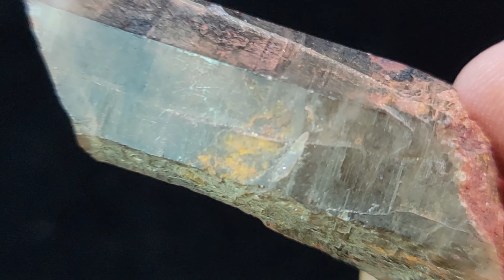Smoky Quartz #3 • SiO₂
This spectacular Smoky Quartz comes to you from Lake George, Colorado, and it's now waiting to come home with you

Quartz has a hardness of 7 and a specific gravity of 2.65. You can find Smoky Quartz in at least 90 known and recorded localities on Mindat within Colorado alone, and a couple thousand localities worldwide. Quartz is one of (if not) the most common minerals found worldwide, but its crystals of this quality are a bit more rare, so be sure keep an eye out for some sweet Smoky Quartz like this on your next hike!

While Smoky Quartz would make for a cool Silicon sample for element collectors, it would also make for a cool crystal for gem collectors, so you'd better be quick if you're looking to bring this one home!

The rest of the following is from Mindat:
A smoky-gray, brown to black variety of quartz that owes its color to gamma irradiation and the presence of traces of aluminum built into its crystal lattice (Griffiths et al, 1954; O'Brien, 1955). The irradiation causes the aluminum Al(+3) atoms that replace Si(+4) in the lattice in a [AlO4]- group to transfer an electron to a neighboring monovalent cation (often Li+) and form a [AlO4/Metal0]0 color center (O'Brien, 1955).

Quartz has been known and appreciated since pre-historic times. The most ancient name known is recorded by Theophrastus in about 300-325 BCE, κρύσταλλος or kristallos. The varietal names, rock crystal and bergcrystal, preserve the ancient usage. The root words κρύοσ signifying ice cold and στέλλειυ to contract (or solidify) suggest the ancient belief that kristallos was permanently solidified ice.

The earliest printed use of "querz" was anonymously published in 1505, but attributed to a physician in Freiberg, Germany, Ulrich Rülein von Kalbe (a.k.a. Rülein von Calw, 1527). Agricola used the spelling "quarzum" (Agricola 1530) as well as "querze", but Agricola also referred to "crystallum", "silicum", "silex", and silice". Tomkeieff (1941) suggested an etymology for quartz: "The Saxon miners called large veins - Gänge, and the small cross veins or stringers - Querklüfte. The name ore (Erz, Ertz) was applied to the metallic minerals, the gangue or to the vein material as a whole. In the Erzgebirge, silver ore is frequently found in small cross veins composed of silica. It may be that this ore was called by the Saxon miners 'Querkluftertz' or the cross-vein-ore. Such a clumsy word as 'Querkluftertz' could easily be condensed to 'Querertz' and then to 'Quertz', and eventually become 'Quarz' in German, 'quarzum' in Latin and 'quartz' in English." Tomkeieff (1941, q.v.) noted that "quarz", in its various spellings, was not used by other noted contemporary authors. "Quarz" was used in later literature referring to the Saxony mining district, but seldom elsewhere.

Gradually, there were more references to quartz: E. Brown in 1685 and Johan Gottschalk Wallerius in 1747. In 1669, Nicolaus Steno (Niels Steensen) obliquely formulated the concept of the constancy of interfacial angles in the caption of an illustration of quartz crystals. He referred to them as "cristallus" and "crystallus montium".

Tomkeieff (1941) also noted that Erasmus Bartholinus (1669) used the various spellings for "crystal" to signify other species than quartz and that crystal could refer to other "angulata corpora" (bodies with angles): "In any case in the second half of the XVIIIth century quartz became established as a name of a particular mineral and the name crystal became a generic term synonymous with the old term 'corpus angulatum'."